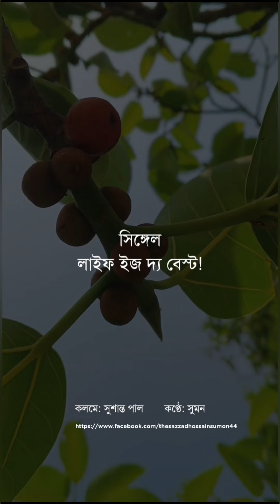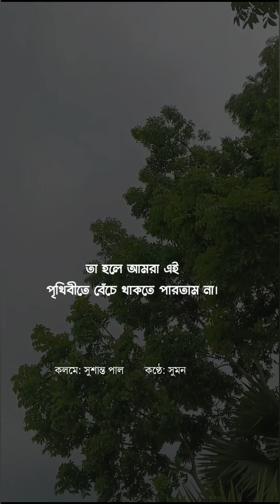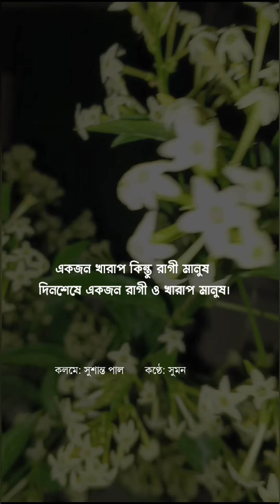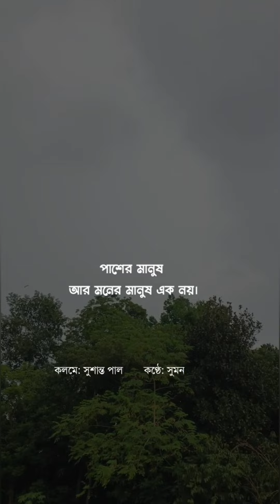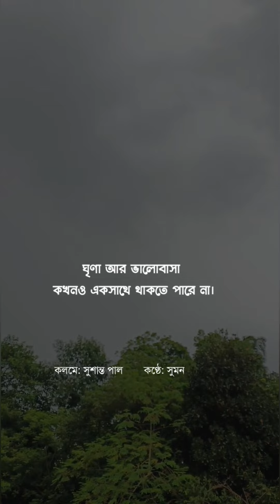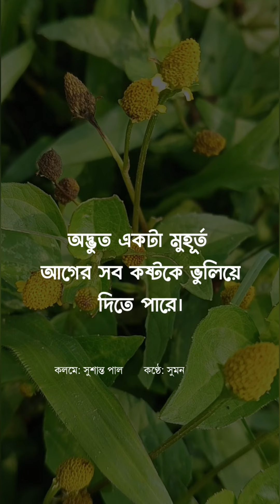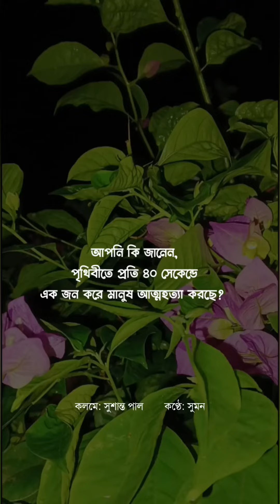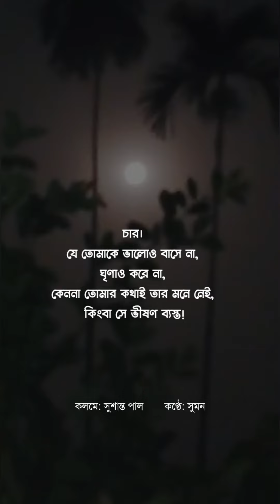Sushanta Paul দাদার চমৎকার কিছু উক্তি, শুনতে থাকুন...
সাজ্জাদ হোসেন সুমন